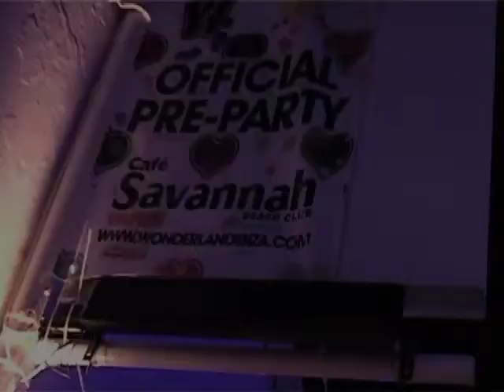CAFE MAMBO TV : SPOTLIGHT ON SAVANNAH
Spotlighting our 'sister' bar on the Sunset strip, Ibiza - Cafe Savannah. This show features Radio 1's Pete Tong playing his 'Wonderland' parties at Savannah and Tillie interviews Tara McDonald.